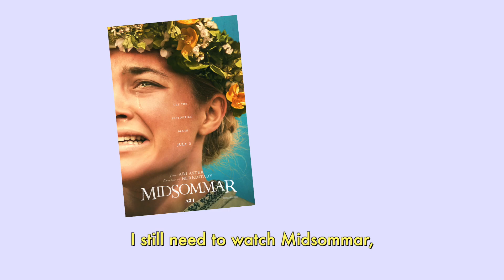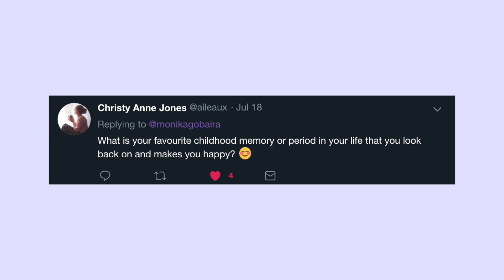A video ENTIRELY in Spanish (Dominican accent)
soooo here's my FIRST video entirely in Spanish! i'm so nervous lol. I've made a lot of vlogs and other videos in which I've spoken frases in Spanish, usually when i'm speaking to Luna or my roommates or my family. But this is the first time ever i'm doing one with no english at all, and it's nerve-wracking haha. i felt so awkward cause i'm not used to it, but i hope you guys will enjoy it nonetheless! also for those of you who do speak spanish, what do you think of my dominican accent? 🇩🇴

MUSIC
If you end up signing up, please use my link!

Hi! my name is Monika Gobaira and I live in LA. I love movies, filmmaking, anime & cute clothes.

In my channel you will find me talking about:

◦  FILM DISCUSSIONS
◦  FILM SCHOOL
◦  LISTS OF MOVIES TO WATCH
◦  FASHION + LOOKBOOKS
◦  VLOGS
and more!